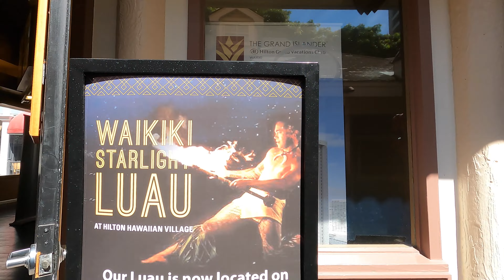Walking Tour of the Hilton Hawaiian Village Resort Hotel in Waikiki Beach Hawaii.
A walking tour of the Hilton Hawaiian Village Resort on Waikiki Beach, Hawaii.  I start on the Hilton Beach, then enter the resort and walk by the swimming pool, shopping areas wedding chapel and restaurants.  You can see the facilities to rent beach chairs and umbrellas as well as surfboards, paddle boards, kayaks, aquacycles, and peddle boats.  The hotel also offers activities like Luaus and Hula Shows for entertainment.